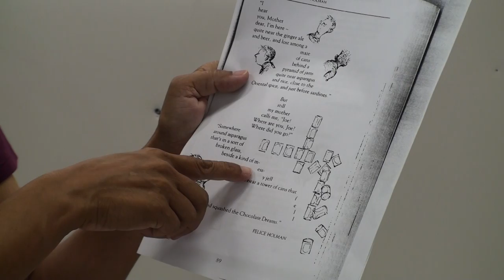Supermarket S.2 Boys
PLKTNKJSC English Speech Festival